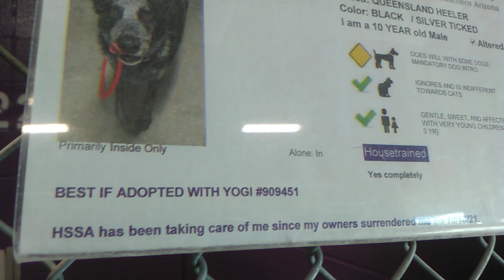Sydney 10 Yr Old Pet Id 909451 Kennel 22 for HSSAZVID 20211108 142442